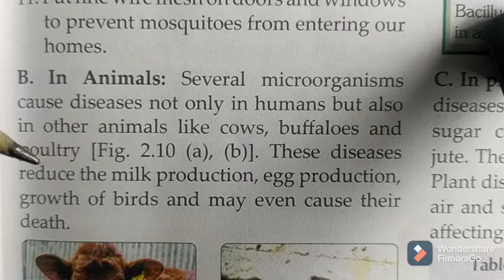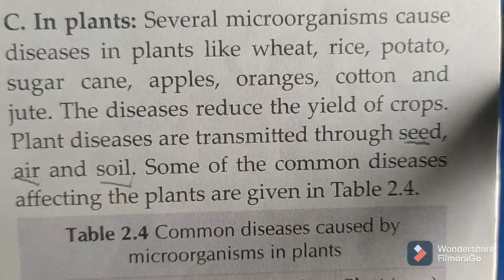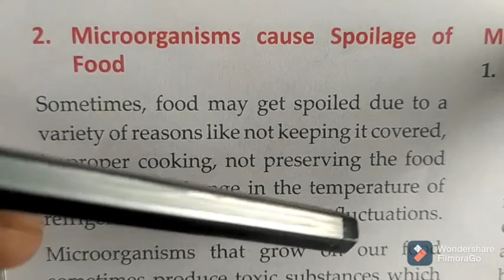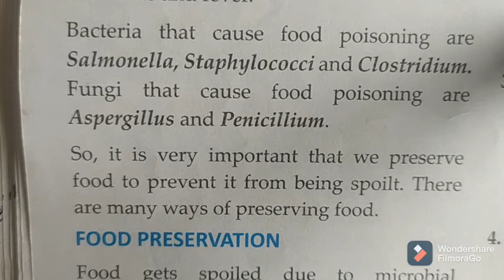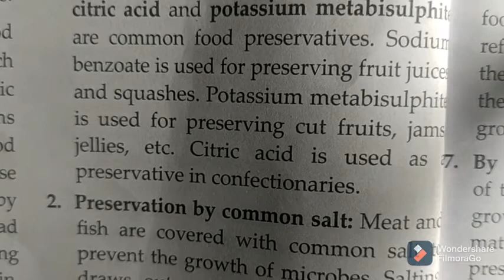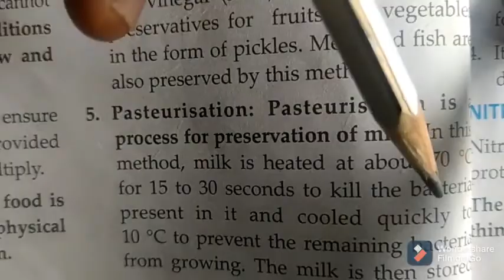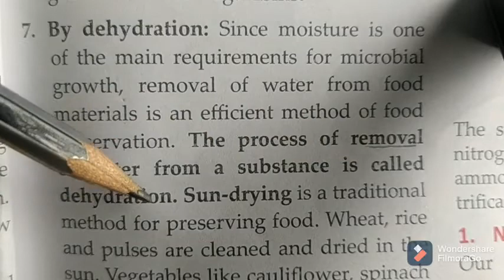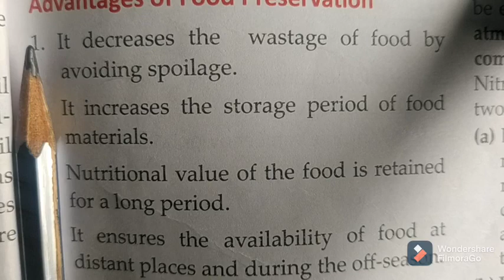Class 8th Science Chapter 2 Part 4 Microorganisms: Friends and Foe